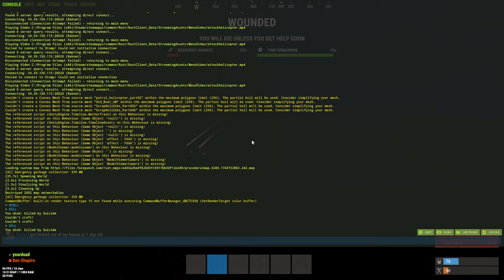POV: You Go From Rock To Raiding in 5 Minutes...